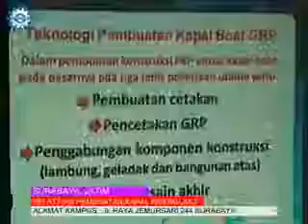Kursus Membuat Kapal Fiberglass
TRISTAR POLITEKNIK
JL RAYA JEMURSARI 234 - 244 SURABAYA
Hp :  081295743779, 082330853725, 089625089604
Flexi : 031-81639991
BB PIN : 276A8882

TUNJUNGAN ELECTRONIC CENTER
Lt. 1 No 103 Jl TUNJUNGAN 5 – 7 SURABAYA